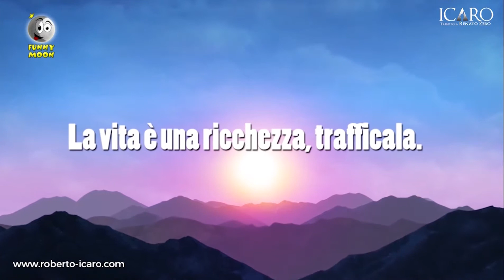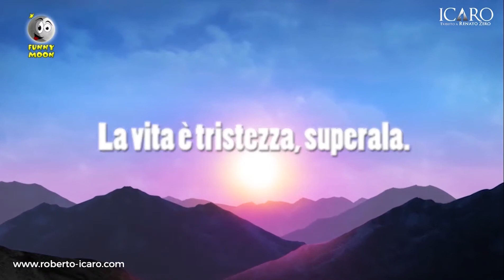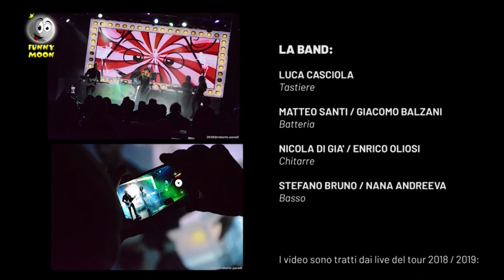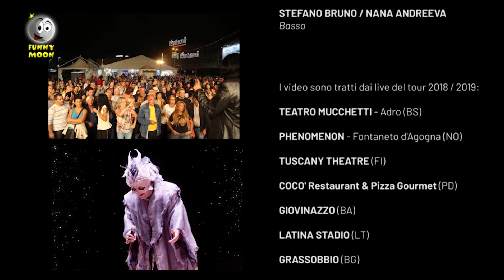Funny Moon e il concerto di Icaro per la quarantena terza parte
l'ultimo capitolo del concerto di Icaro dedicato a chi è in quarantena